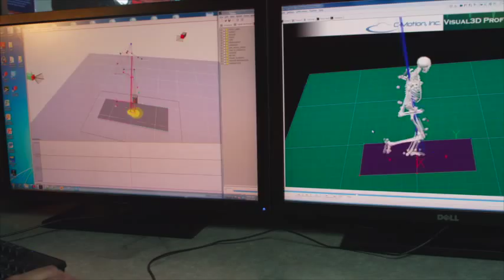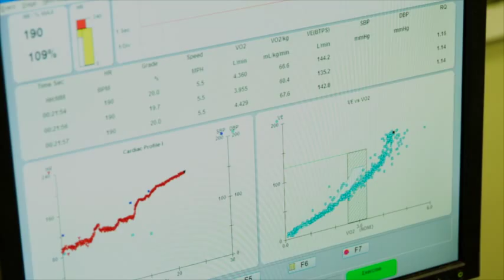Dr David Perlmutter,Ketosis Marathon Training,Eating Fat,Trace Bundy Music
A movie trailer featuring Dr David Perlmutter discussing the Ketogenic diet, VO2max testing at the University of Florida and music by Trace Bundy.